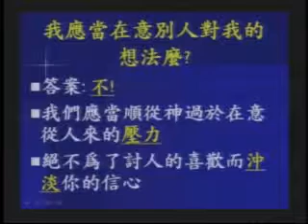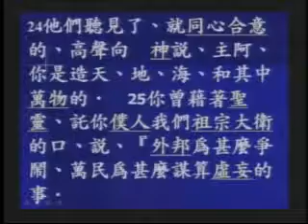GPCCC 2008-02-10 勇於與人分享 4/5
勇於與人分享 黃卓光 傳道